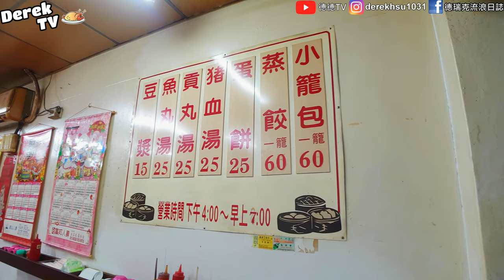【台灣走透透ep17】苗栗頭份在地人宵夜吃蛋餅配小籠湯包還加豬血湯?! 意外的味道 ft茹《德德TV》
店名:小籠包之家
⭐️快加入FB粉絲團: 德瑞克流浪日誌

⭐️我旅遊行程與交通票卷最常用這個網站買~裡面很齊全
👉 【KLOCK】客路:這個最常用
⭐️我出遊訂房常用的網站推薦給大家參考
👉【AGODA】